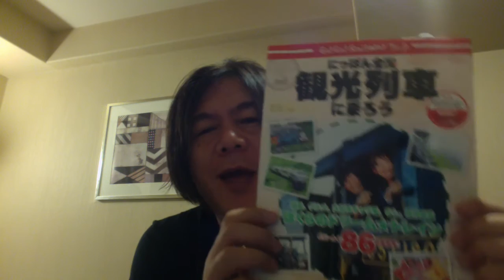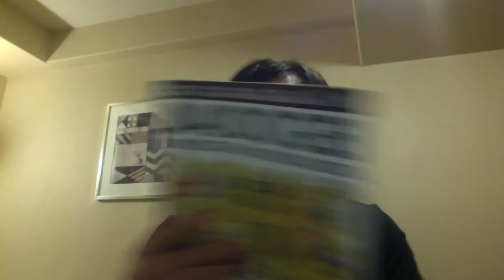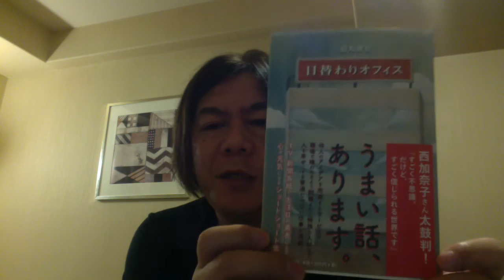静岡起業セミナーその後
ホテルで動画撮影していたのを
忘れていたので、アップしますが、、、
いや、恥ずかしいな、その前の動画。

以下のメディアでは、全国起業セミナーの
模様やビジネスアイデアなどを公開中！

あなたの参加も待ってるよ！

告白は踊る！？（ブログ）
Facebookページ
①会社公式

⑤Share the Wealth !

LINE@
IDは、@brushup

いいね！やコメント嬉しいです(^_^)
みなさんのメディアもあれば、

起業家支援ナビゲーター曲尾悟志

個人的なメッセージは、
ボクのFacebookへお願いします！

ブラッシュアップ起業メルマガの
登録、購読は、無料です！